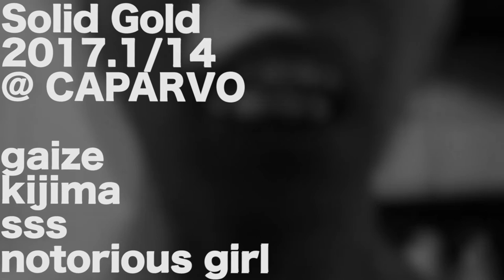Solid Gold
2017/1/14
@ CAPARVO
1500yen

gaize
kijima
sss
notorious girl